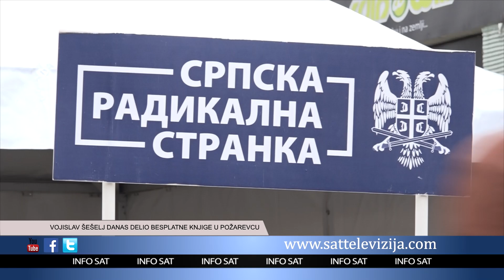VOJISLAV ŠEŠELJ DANAS DELIO BESPLATNE KNJIGE U POŽAREVCU